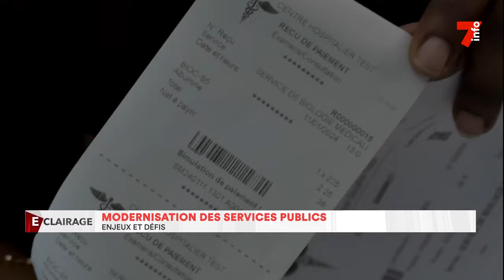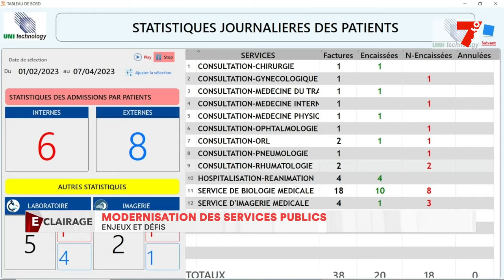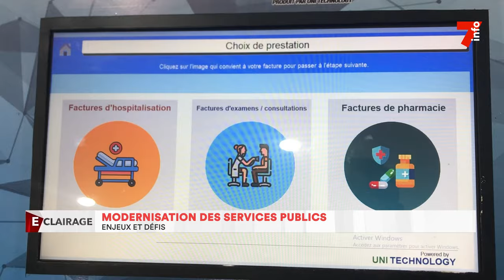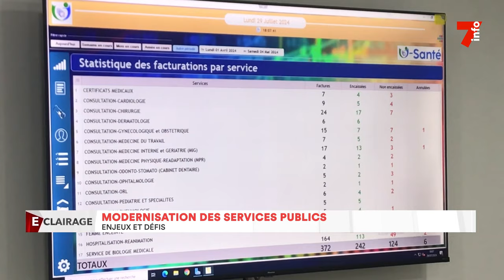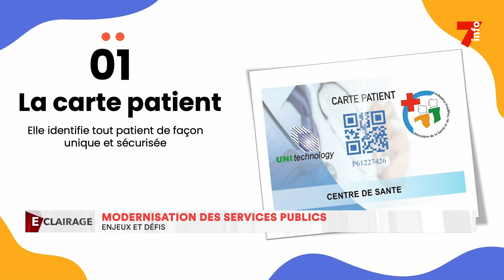Modernisation des service publics : enjeux et défis